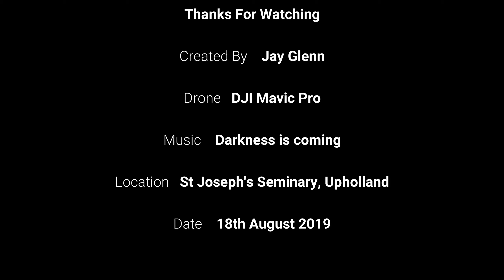St Josephs Seminary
Our 2nd visit to the seminary. We actually had a good explore this time too.
St Joseph's College is a former Roman Catholic seminary in Up Holland, Lancashire, England. The foundation of the large building was laid in April 1880 and college was opened in 1883. The buildings have since been deconsecrated.